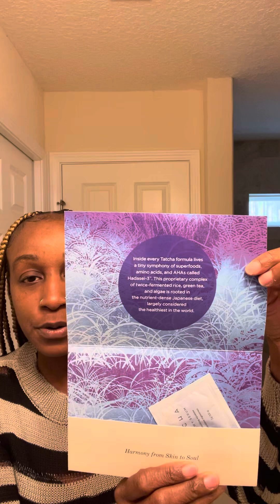Tatcha Skincare Line 🌸💐